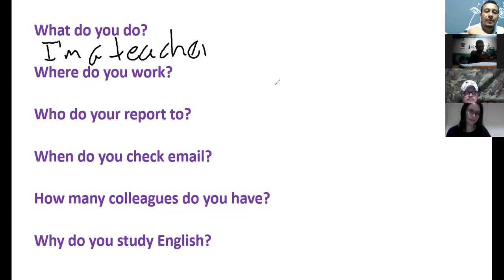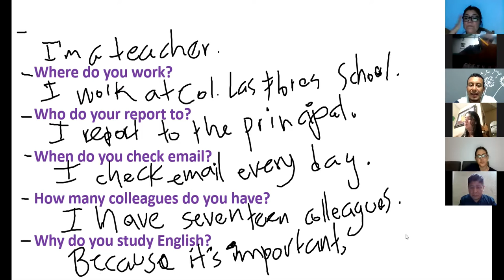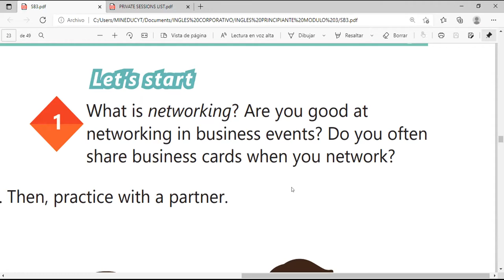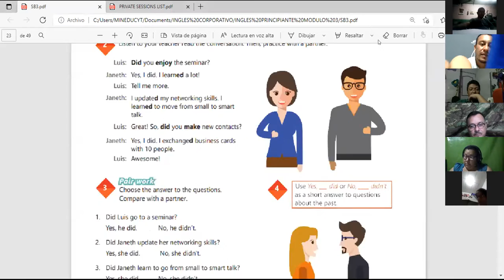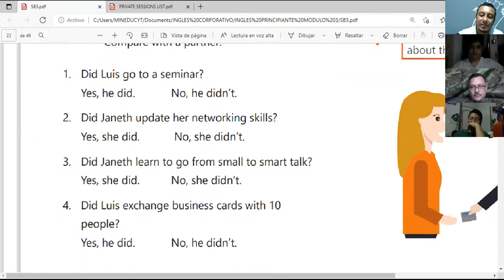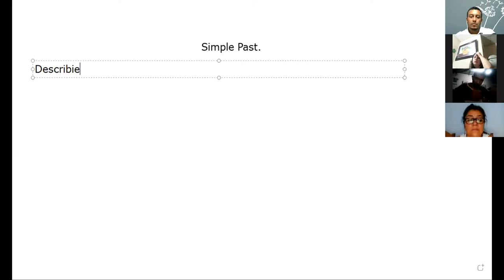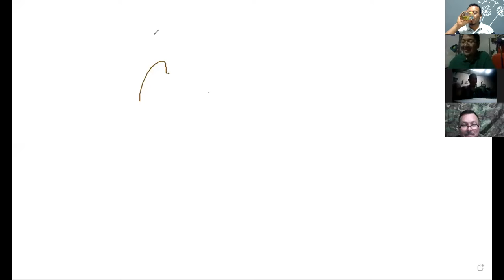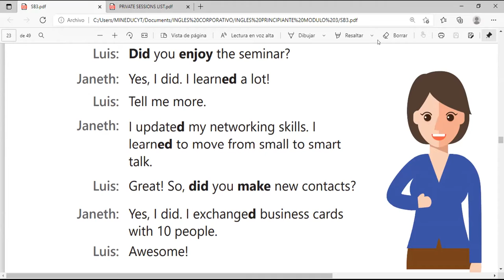Ingles Corporativo-Videoconferencia #8 SIMPLE PAST STATEMENTS AND YES-NO QUESTIONS